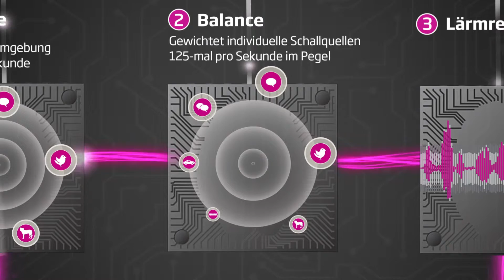Oticon Hörgeräte - OpenSoundNav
2. Youtube-Kanal "Tipps und Tricks zum Leben mit Hörgeräten"

Impressum
Hörzentrum Offenbecher
Philipp F. Offenbecher (Inhaber)
Hörgeräteakustikermeister
Postplatz 2 (im Jagstbrückenhochhaus)
74564 Crailsheim